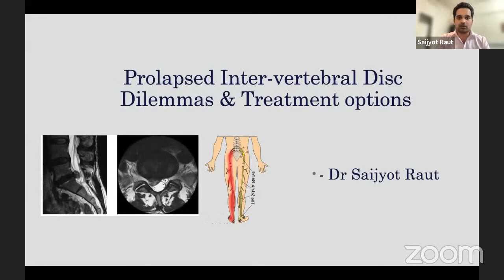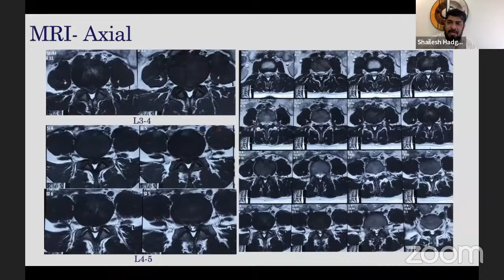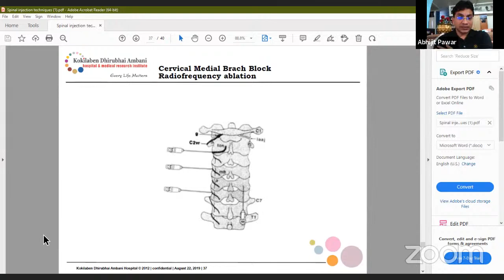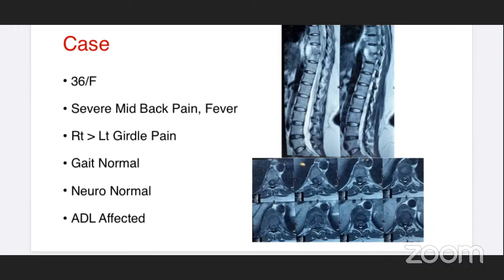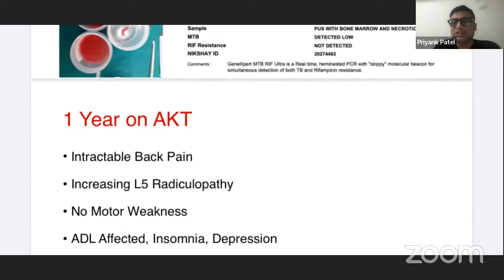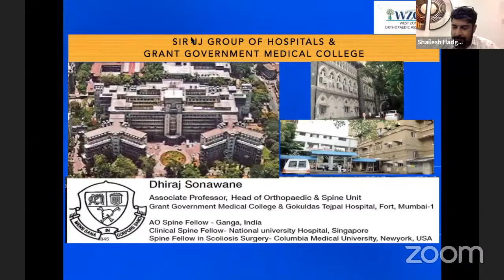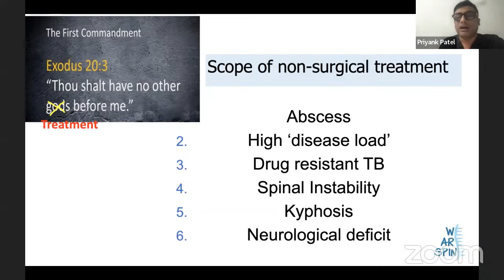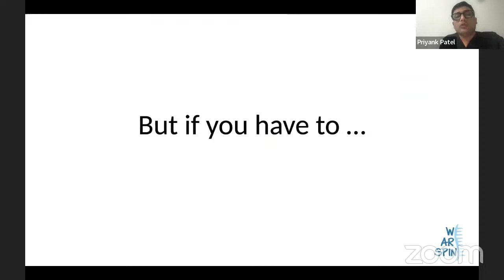WEST ZONE IOA CME SPINE – 1 – Non Surgical Management of common spinal problems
🔰WEST ZONE IOA CME SPINE - 1

🔅TOPIC - Non Surgical Management of common spinal problems.

🔅Date & Time  - 23rd October 2022, Sunday,  5.00 pm to 6:30 pm

🔅Program:

Moderator :- Dr Vishal Kundnani , Dr shailesh Hadgaonkar , Dr Dhiraj Sonawane.

1. Welcome address by - West zone President
2. Welcome address by - North Zone President.
3. Course preview :- Dr Dhiraj Sonawane

Session 1 ( PIVD ) (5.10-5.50 pm )
4. Case presentation of PIVD - Dillemmas and options in management - Dr Sai raut (3 mins)
5. Prolapse Intervertebral Disc - Sciatica - Non surgical management - Conservative care - How what when - Dr Ankur Nanda (10 mins  )
6. Injection techniques for Back pain and Sciatica - tips tricks and technique - Dr Abhijit Pawar (10 mins )
7. History & clinical examination in Spine: Shouldn’t miss anything: Dr Ajay Bir( Amritsar) (10 mins )

Discussion and Q & A - 10 mins
Dr Shailesh Hadgaonkar & Faculty

Session 2 ( Tuberculosis ) (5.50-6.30 pm )
7. Case presentation - Spinal tuberculosis with No neurology deficit - Dillemmas and controversies in management - Dr Ankit Patel ( 3 mins )
8. Spine Biopsy - How to have maximum Diagnostic Yeild - Dr Dhiraj raj Sonawane. ( 10 mins )
9. Medical Management of Spinal tuberculosis - Principles for guaranteed success - Dr. Priyank Patel ( 10 mins )

Discussion n Qn A - 10 mins

Vote of thanks - Dr Vishal Kundnani

Prof.Dr.Ajit Shinde
President
West zone IOA

Dr Navin Thakkar
Hon Secretary
West Zone IOA

❇️Supported by GSK Consumer | The Makers of IODEX Ultra Gel